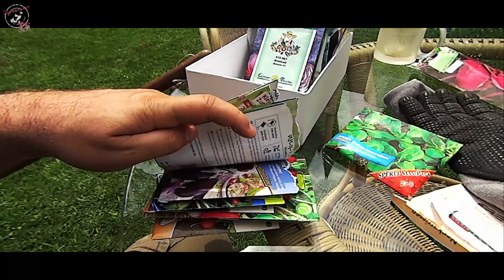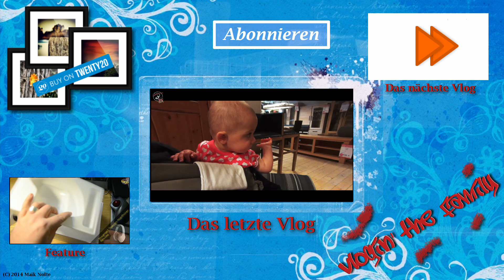WILDE JAGDEN am SONNTAG und mehr! - (Tag 314 Vlogin' the family)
Heute besuchen wir Freunde, die auch erst seit drei Monaten Eltern sind. Vorher veranstallten aber unsere beiden
Mäuse noch einige wilde Jagden im Wohnzimmer und spielen Verstecken. Maik sät draußen noch etwas Gemüse und dann ...

Vlog vom 12. Juli 2015 / Tag 314